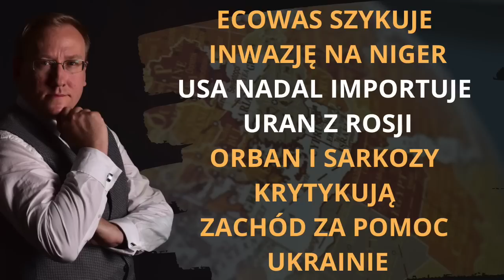729. Inwazja ECOWAS na Niger?; USA importują uran z Rosji; Orban i Sarkozy krytykują pomoc Ukrainie